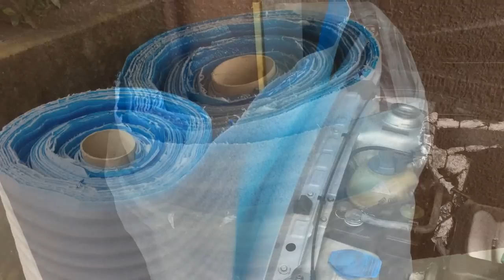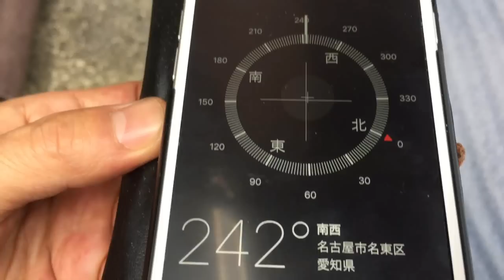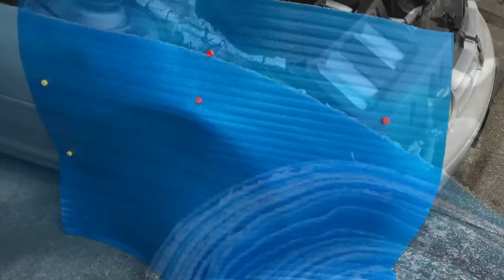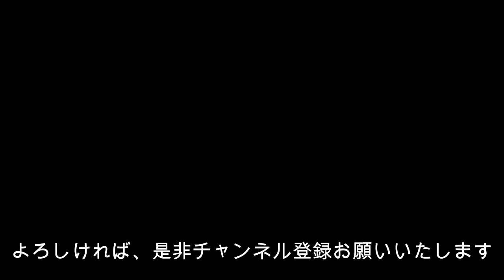フェンダー傷防止にはこれ１枚 養生シートで作るフェンダーカバー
今回は、不用意な傷を防止するためのフェンダーカバーを作ってみました。フェンダーカバーはでかいので一般ではなかなか使いませんね。
エンジンルームのちょっとしたメンテをする場合に、知らない間に服などでフェンダーに傷つくのを防止できます。
軽い養生シートで作るので折りたためて場所を取らないし、磁石で装着できるので簡単です。
簡単にカットでき、汚れたらすぐに作り直せるので、ほこりが噛んだ状態での使用を防止できます。

シート
アイリスオーヤマ 養生 マット ブルー 30M×1.5mm M-BM3015

マグネット
マグエックス カラーマグネット　小　直径１８×高さ９ｍｍ　黄　３個入

マグエックス 強力カラーマグネット φ30mm 2個入 MFCM-30-2P-W 白

ブラッシングスプレー 101351